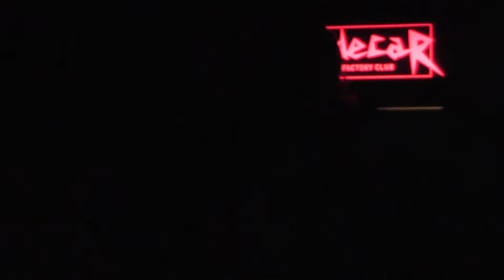Mazafaka, God Save the Queen, Anti Karaoke Barcelona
Anti-Karaoke Barcelona. Sidecar Club, Barcelona.Friday November 8th, 2013. Anti-Karaoke takes place every Saturday in Barcelona at the Sidecar Club and the first Wednesday of the month in Madrid at El Sol club.

Anti-Karaoke Barcelona, Sala Sidecar, Viernes 8 de Noviembre, 2013. Anti-Karaoke se celebra cada viernes en Barcelona y el primer miércoles del mes en la sala El Sol de Madrid. Más info